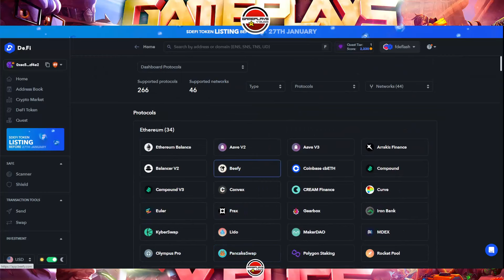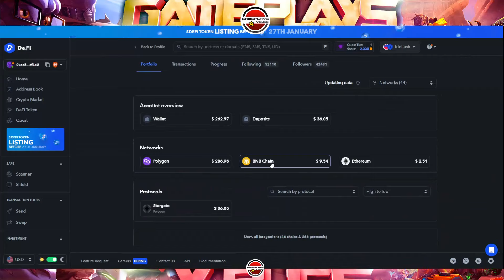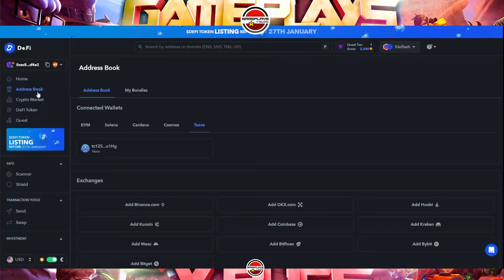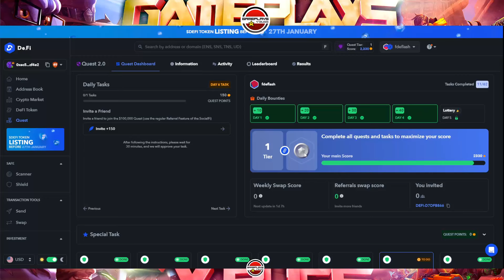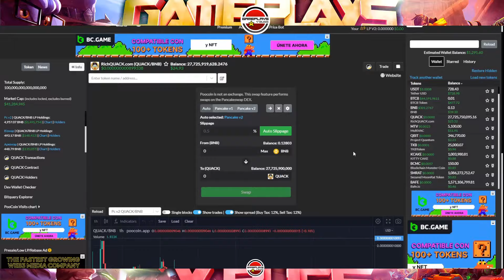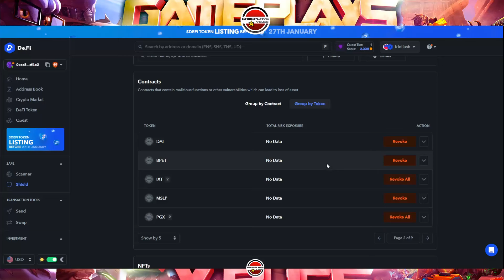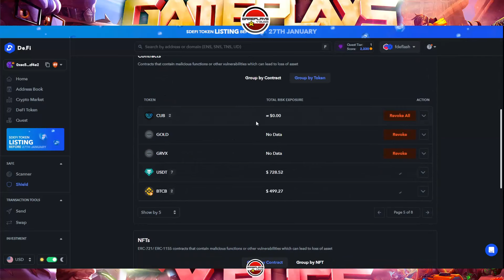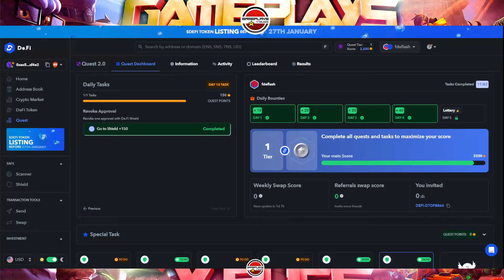DeFi SOCIAL. ¡AIRDROP, SEGURIDAD, LISTADO DE TOKEN $DEFI, ROLLO SOCIAL, COMUNIDAD Y MUCHO MAS!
CODIGO INVITACION:
DEFI-d7dfb866

Si tienes dudas relacionadas con este video, en mi discord:
Canal de Gameplays y Bugs: